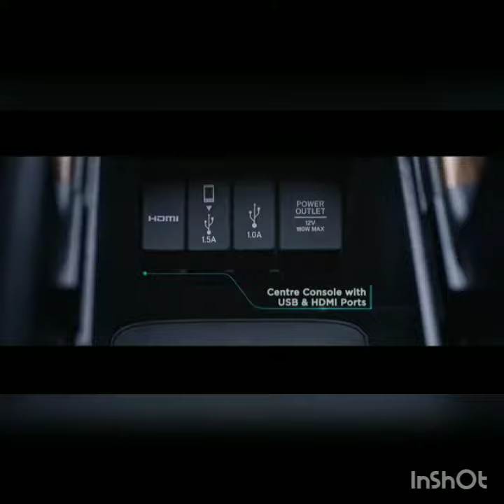2021 BEST CARS | HONDA | CR-V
Best Car , HONDA